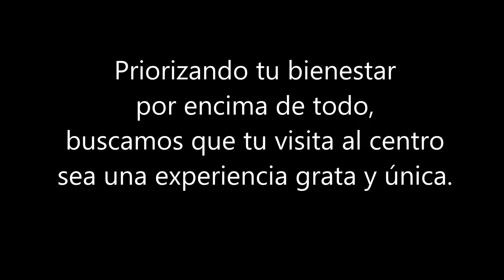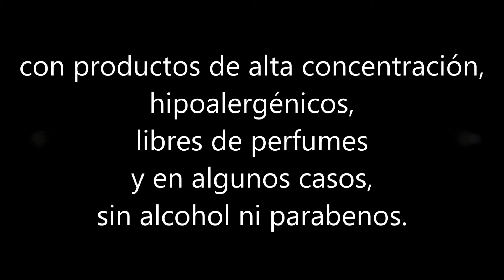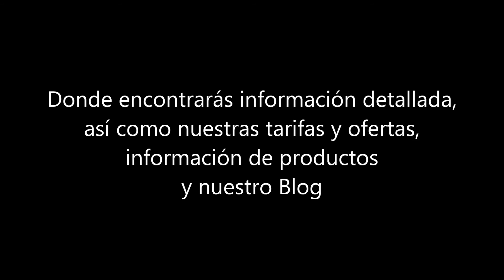Centro de estética y masajes Nuria González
El centro de estética y masajes Nuria González se encuentra ubicado en la calle Teresa Gil, 22, 1º Derecha, Puerta A, 47002 Valladolid

"Black Rainbow" by Pitx (feat. ERH, acclivity)